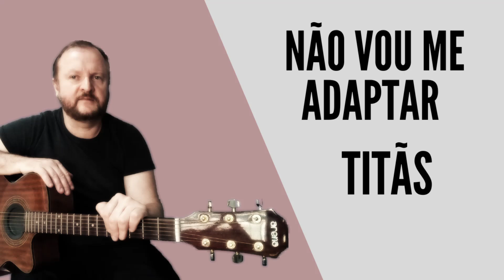Tutorial 🎸 - Passo a Passo da Música - Não vou Me Adaptar ( Titãs)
No vídeo tutorial de hoje estarei passando para vcs a música " Não vou me Adaptar" da banda Titãs.